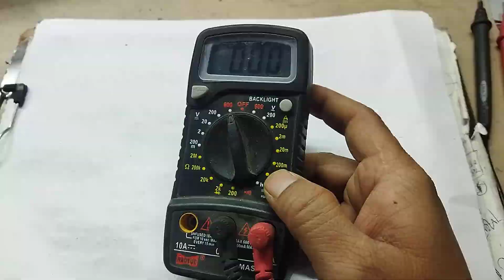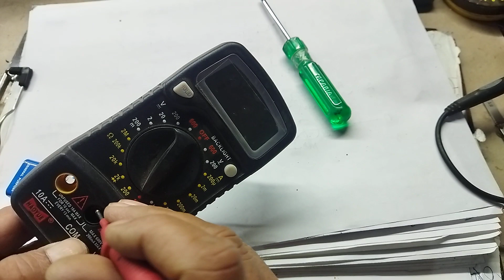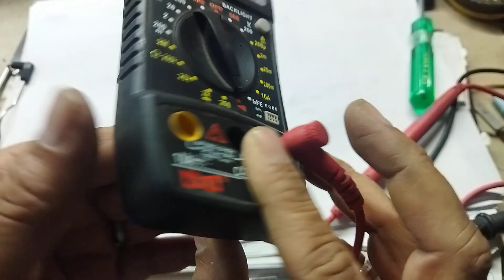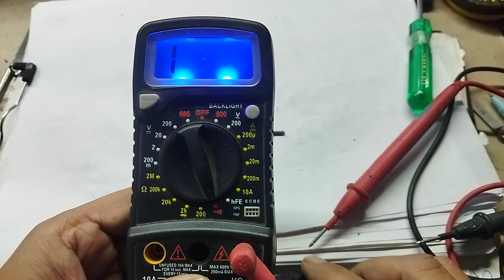मल्टीमीटर को कैसे रिपेयर करें| multimeter Ko Kaise Repair Kare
repair multimeter? multimeter ko kaise repair Karen (practical chapter 1)
multimeter ki problem ko kaise repair Karen
multimeter lead ko kaise check Karen
multimeter ko kaise theek Karen